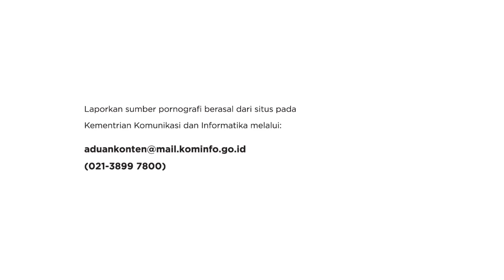ORANG TUA SEBAGAI TERAPIS PERTAMA DAN UTAMA ADIKSI PORNOGRAFI